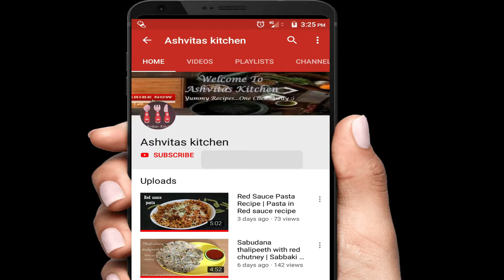Gulamba | कच्चे आम का चटपटा स्वीट छुंदा 10 मिनट में |Instant Mango Murabba or Jam | Ashvitas Kitchen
Gulamba | कच्चे आम का स्वीट छुंदा 10 मिनट में |Instant Mango Murabba or Jam | Ashvitas Kitchen
      Gulamba or Mango murabba is sweet and tangy Mango jam that can be stored upto month at room temperature and up to year in refrigerator.
It is served with roti or paratha.
Hello friends, Welcome to Ashvitas Kitchen